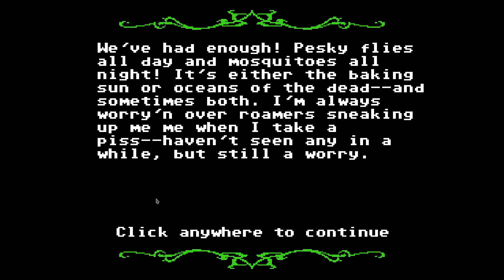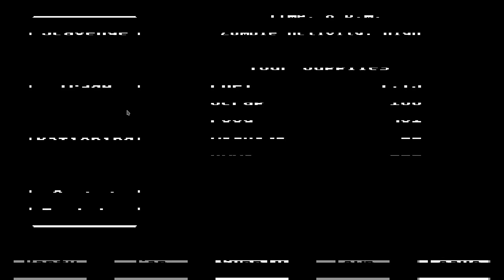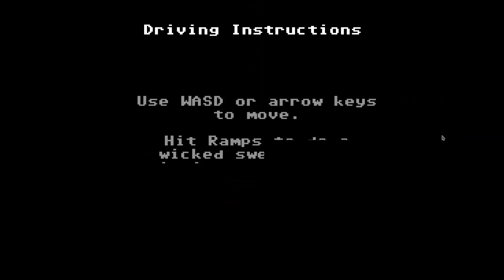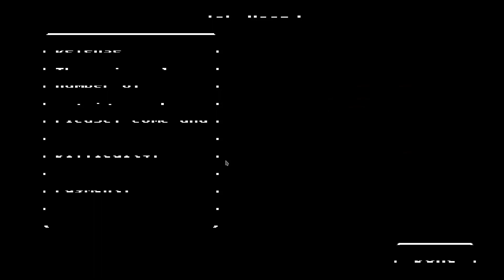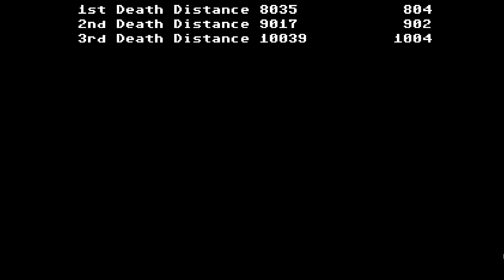5th Year Special Wednesday Addams 7000 Miles - Organ Trail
An endless run of Wednesday Addams and the crazy adventures travelling 7000 miles and more. A scavenge hunt has the craziest outcome. The challenge approaches sunset.